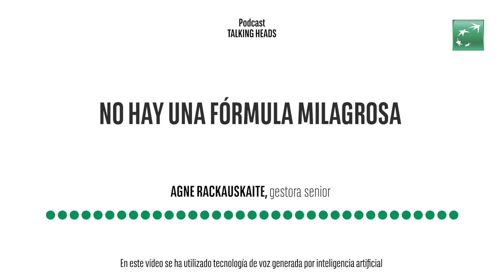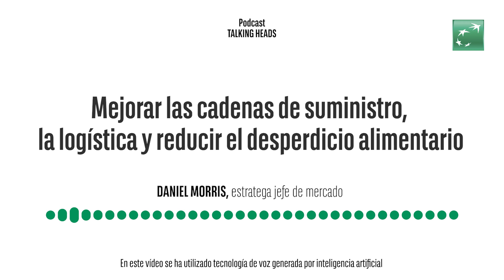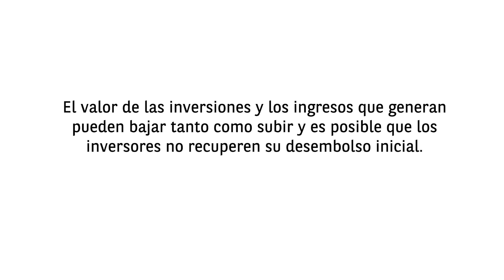Talking heads – No hay una solución definitiva para mejorar la seguridad alimentaria (ES)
En este podcast de Talking heads hablamos sobre la seguridad alimentaria. Lo hacemos de la mano de la gestora Agne Rackauskaite y del estratega jefe de mercado Daniel Morris.

También puedes escuchar este y otros podcast sobre inversión temática y sostenibilidad en español en YouTube

00:00 – 00:43 - introducción
00:44 – 01:46 - seguridad alimentaria: ¿porqué es tan importante?
01:47 – 05:13 - las causas de la escasez de alimentos
05:14 – 07:26 - haciendo frente al problema
07:27 – 10:03 - respuestas al problema
10:04 – 13:45 - oportunidades y soluciones
13:46 – 15:18 - resumen
15:19 – 15:51 - información importante